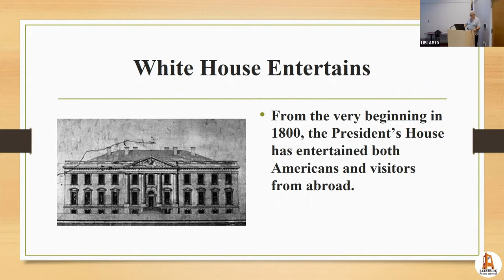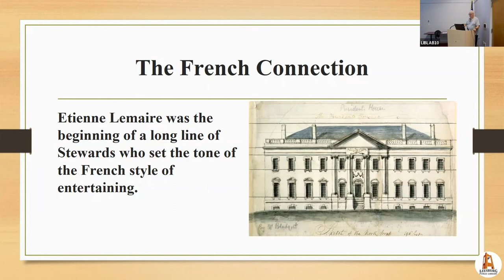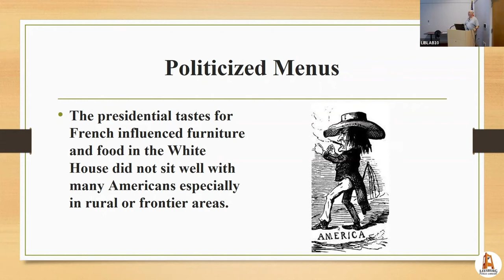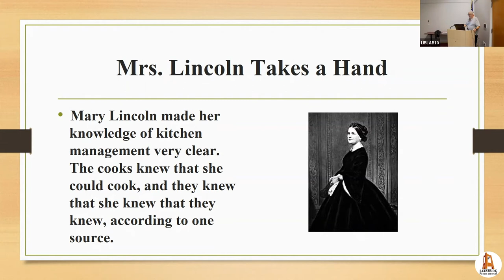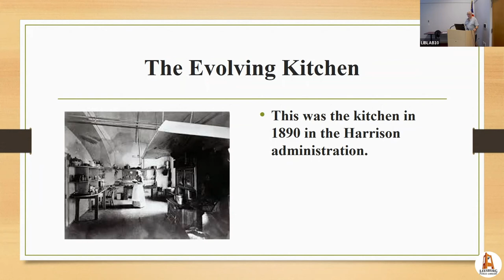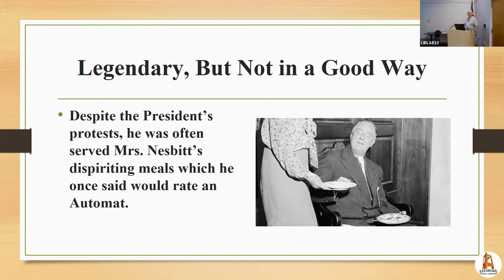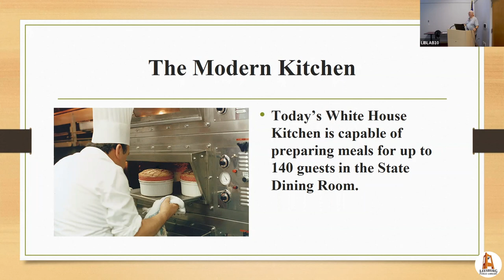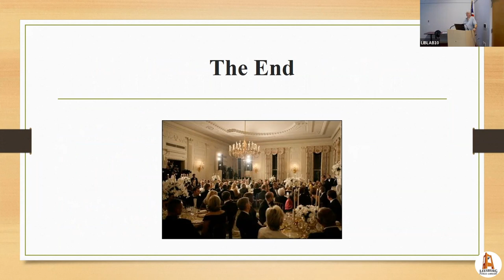Tom Wilcox Presents: The American Table: Dining at the White House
Tom Wilcox presents the historical and modern influence of the dining experiences at the White House to the American kitchen table.  Just in time for Thanksgiving, this presentation is filled with images and fascinating facts.